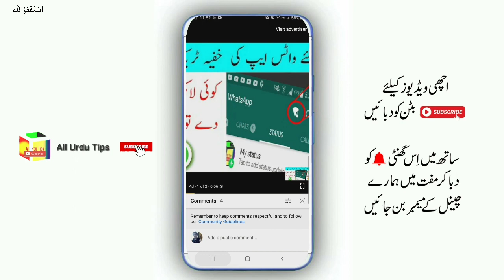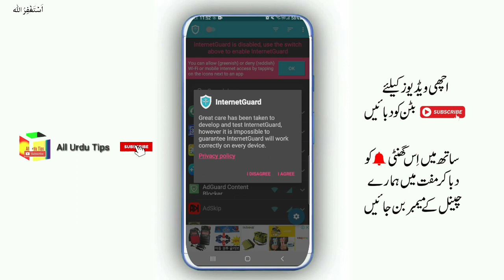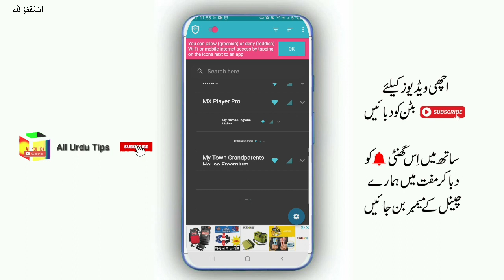New Cool Whatsapp Secret Tricks You Should Try Now 2021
__/LINKS\_